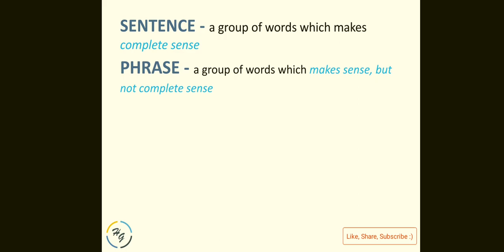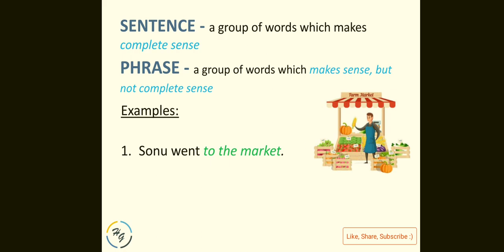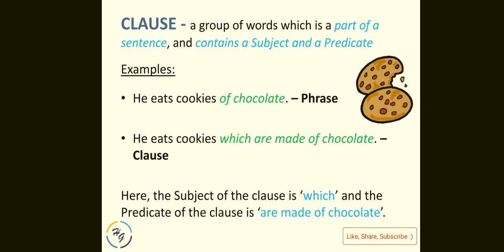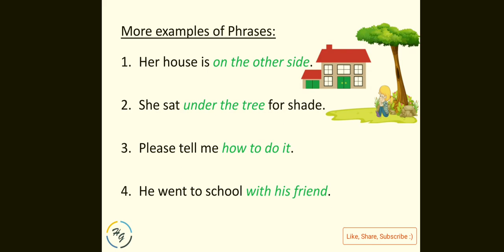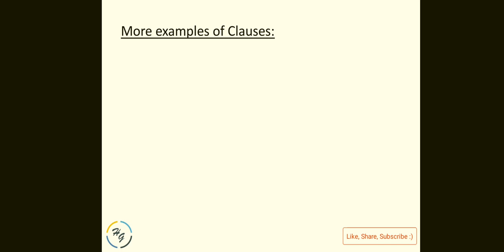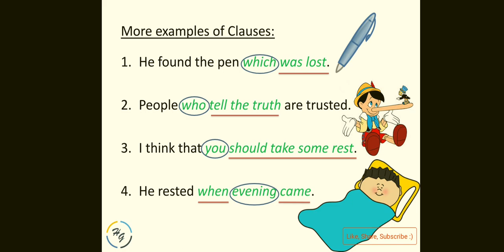The Phrase and The Clause - Chp 3 | Marathi explanation | Wren and Martin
Phrase is a group of words which makes sense but not complete sense.
Clause is a group of words which forms part of a sentence which has a Subject and a Predicate of its own.

This video is for those who want to learn English grammar with an explanation in Marathi. It is simple and clear. We hope you will enjoy it.

We have referred Wren and Martin.

For further updates and quizzes, join our Telegram channel: Happy Grammar